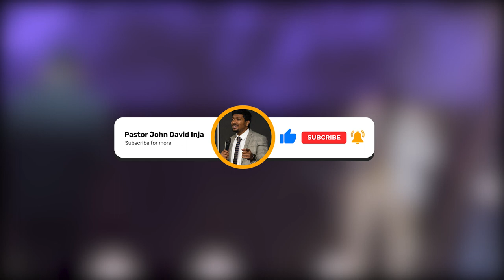You Deserve the Glory + Sundaruda (Spontaneous Worship) | Pastor John David Inja and Team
Was recorded live at Faith and Life ministers and leaders conference on 12th, August.​⁠ @faithandlifeministries8729  ​⁠ @newcityhyd

In video :

Worship leader : Ps John David Inja
Backing vocals : Sujith Steven Paul
Electric guitars 1 : Paul Godfrey Tatapudi
Electric guitars 2 : Suresh Meshram
Keyboards : Zion Herbert
Bass guitar : Abhishiek Gopasi
Drums: Kiran Kevin